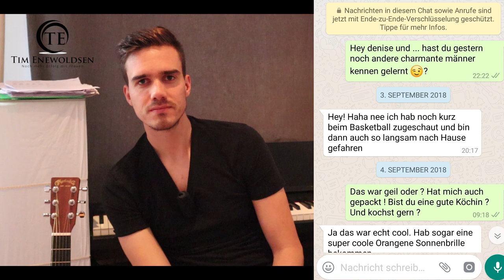Date ausmachen über Whatsapp: Anleitung + Beispielchat